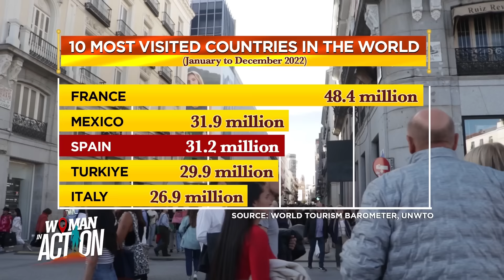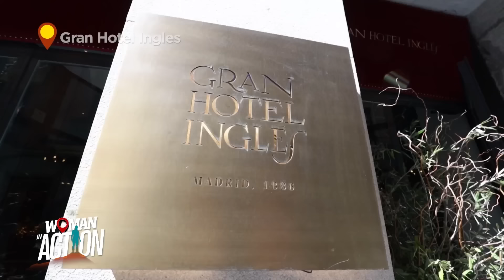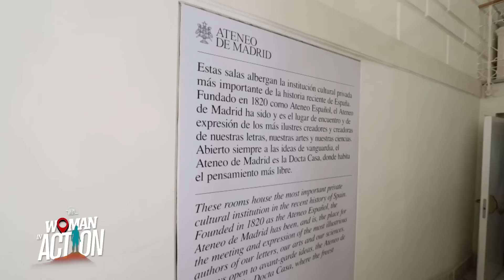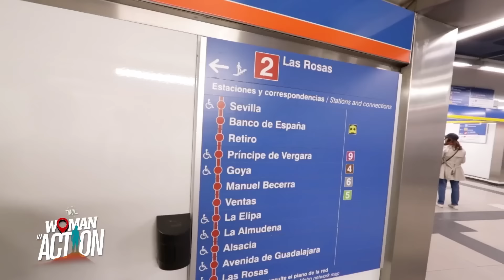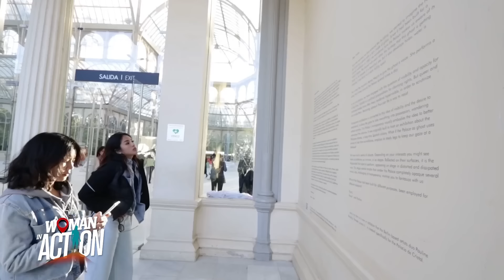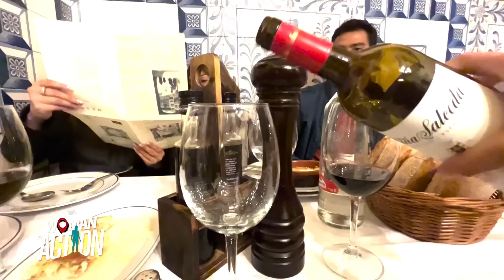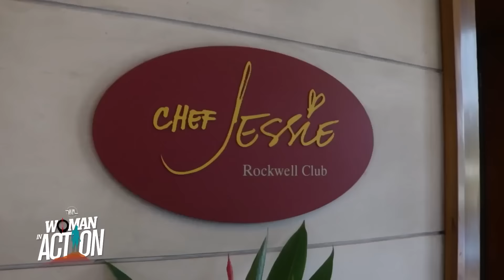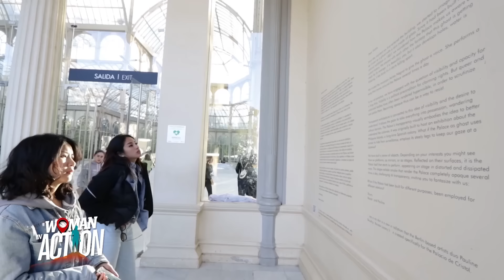WIA Episode 8 | MADRID: Rediscovering the Pinoy’s Spanish Roots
We're happy to be back with new travels and new stories to tell! That's why we're kicking off our new adventures in the stunning country of Spain! For more than 300 years the Philippines has been under the rule of the Spanish empire. The Spanish rule definitely left a painful narrative to us, but we can't deny that they have greatly influenced the Filipinos- from our religion, traditions, history and of course up to our cuisine.

We're excited to show you around the city of Madrid and take you to the places special to our national hero, Dr. Jose Rizal!
We'll also introduce you to the proud Filipinos who are making their mark in their fields here plus, a lot of food!

P.S. One of the highlights of our trip is dining at the world's oldest restaurant:
Restaurante Botin!

So, I hope you enjoy this WIA Episode shot in Spain!

00:00 Intro
Kick off our exciting journey through Madrid!

02:56 Welcome to Madrid, Spain
Explore the vibrant streets and rich culture of Madrid as we arrive in the heart of Spain.

05:11 Travel from the Philippines to Spain
Join us on our travel adventure, bridging the Philippines and Spain.

08:29 Discovering Calle Gran Vía
Stroll down Madrid’s iconic boulevard.

09:26 Exploring the Palacio Real de Madrid
Step into the grandeur of Spain's Royal Palace, a symbol of the nation's rich heritage.

11:58 Following Jose Rizal’s Footsteps in Spain
Trace the journey of the Philippines' national hero, José Rizal, as he navigates Spain.

12:53 Spain through Rizal’s Eyes:
Uncover the two contrasting sides of Spain through Rizal's experiences.

13:31 Enjoying Drinks at Viva Madrid Bar
Rizal's favorite hangout spot in Madrid.

15:05 Ateneo de Madrid

18:26 Visiting the Rizal Monument on Avenida de Islas de Filipinas:
We paid tribute to José Rizal at his monument.

19:10 The Philippines and Spain Today: A Modern Connection
Discover the ongoing ties between these two nations in contemporary times.

21:09 The Spanish Influence: Catholicism’s Impact
Delve into how Spanish Catholicism has shaped Filipino culture and beliefs.

21:55 The History Behind “Tinapay”
Learn about the origins of "Tinapay" and its significance in Filipino-Spanish history.

24:32 Madrid’s Efficient Transportation System
Navigate through the city with ease thanks to Madrid’s efficient public transport.

26:22 Strolling Around Parque de Retiro
Relax in Madrid’s beautiful Retiro Park, a green oasis in the city.

27:08 The Dark Past of the Crystal Palace
Uncover the dark history behind the stunning Crystal Palace.

28:45 Meeting Filipino Rock Icon Kitchie Nadal
Catch up with Kitchie Nadal, a beloved Filipino musician, in her new life in Spain.

29:51 Why Kitchie Nadal Chose Spain
Hear from Kitchie herself on what drew her to live in Spain.

33:17 Dining at the World’s Oldest Restaurant: Sobrino de Botín
Experience culinary history at the world’s oldest restaurant, right in the heart of Madrid.

34:10 Proud Filipino Chefs at Botín
Meet the talented Filipino chefs making their mark at this historic restaurant.

34:46 The Art of Cooking Cochinillo
Get an insider look at how the famous Spanish dish, Cochinillo, is made to perfection.

42:10 Tasting the Delicious Cochinillo
Indulge in a mouthwatering experience as we savor the Cochinillo.

43:53 Exploring Madrid’s Mercado de San Miguel
Dive into the flavors of Madrid at this bustling food market.

46:09 Karaoke Fun with Kabayans at Freedom Karaoke Bar
Sing your heart out and connect with fellow Filipinos at Madrid’s Freedom Karaoke Bar.

46:48 Meeting the First Filipino Maestro-Cortador
Meet the trailblazing Filipino who became Spain’s first Maestro-Cortador, a master of slicing ham.

48:20 Savoring the Jamón ibérico
Experience the rich flavors of Spain with a tasting of Jamon Iberico.

51:41 Running Through the Streets of Madrid
End our day with a refreshing run through the vibrant streets of Madrid.

52:06 Extro and What’s Next
A sneak peek of what’s coming up next and some bonus content just for you!